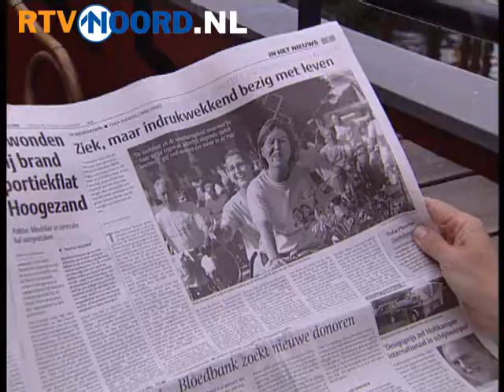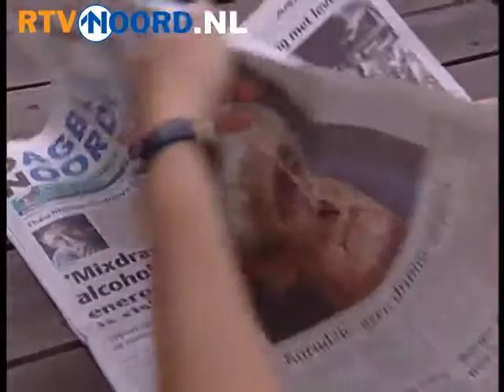Thea Plenter-Bruiniers (42) overleden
GRONINGEN - Thea Plenter-Bruiniers uit Haren is donderdagochtend overleden aan de gevolgen van kanker.